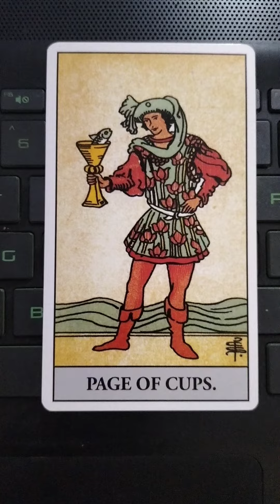Taurus ♉ someone is being to immature